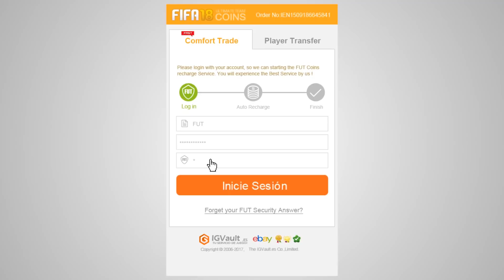FIFA 18 | EQUIPAZO CHETADO Y SUPER BARATO LIGA SANTANDER !!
➜ La Mejor Web de Monedas para FIFA 18 UT Código: kiki (todo en minúscula)
➜ Multiplica tus monedas apostando en FUTGOLES código kiki

Path to glory, camino hacía la gloria o como queráis podéis llamar a este EQUIPAZO CHETADO Y SUPER BARATO DE LA IGA SANTANDER FIFA 18 ULTIMATE TEAM, va increíble ahora eso sí para fut champions necesitaréis pasar por caja e invertir mas coins pero para temporadas vais arrasar porque esta super chetado y rinde bastante bien!!